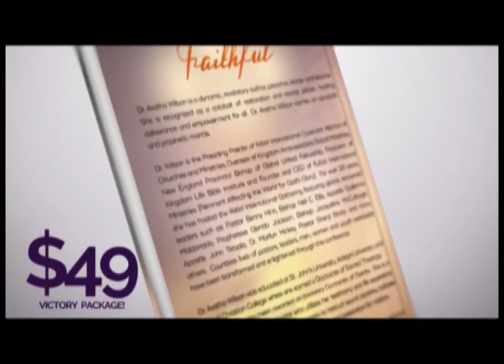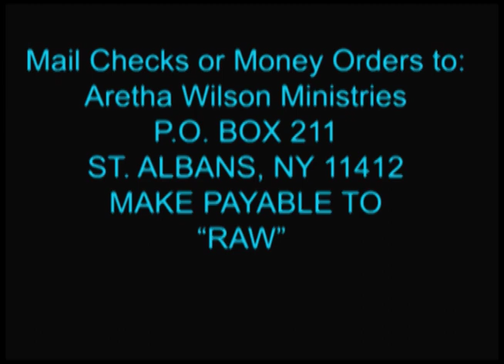Dr. Aretha Wilson, Abundant Supply, pt. 1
Dr. Aretha Wilson is a dynamic, anointed preacher, teacher, author and leader.  She is recognized as a catalyst for prayer, restoration, empowerment, healing and deliverance for all.